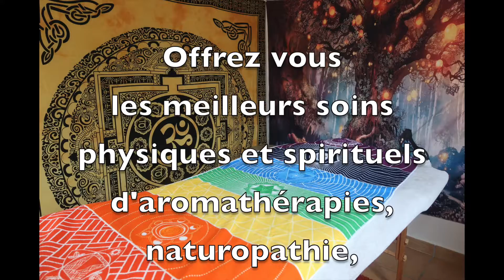Aroma Harmonie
8 Bd du Docteur ROUX
06440 L'Escarène
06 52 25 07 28